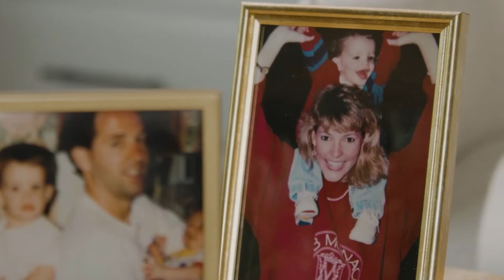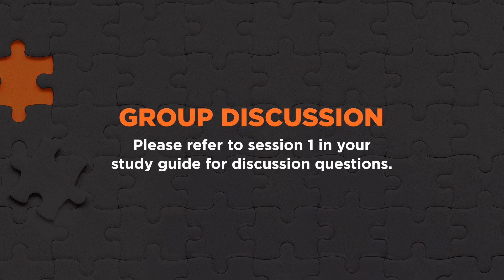Parenting: Getting It Right Session 1 - Your North Star | Andy and Sandra Stanley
In the six-session video study Parenting: Getting It Right, Andy and Sandra combine their experience and wisdom to help viewers identify and embrace their it. Their win as parents. In an inviting and conversational approach that is both informative and accessible, the Stanley’s discuss:

· The four stages of parenting.
· How to parent with the end in mind.
· An approach to discipline that strengthens relationships.
· How to help your child develop a faith of their own.

You don’t have to constantly wonder whether you’re getting it right as a parent. Start here and feel confident about raising children who will enjoy being together and with you when they no longer have to be.